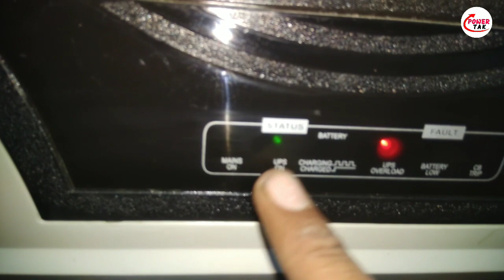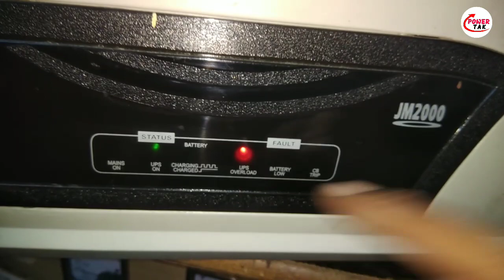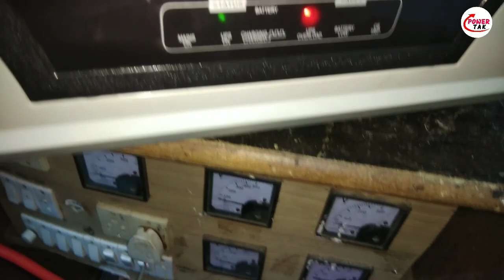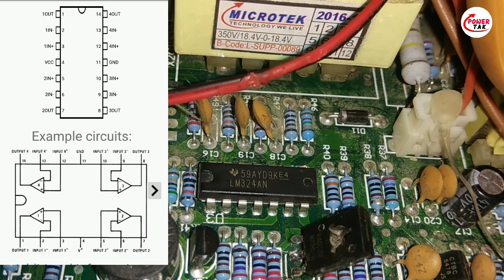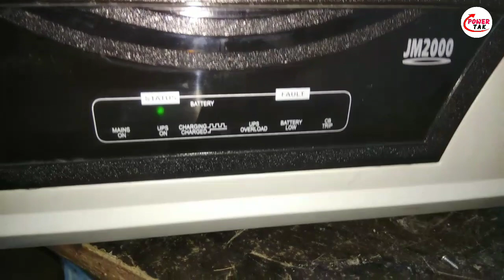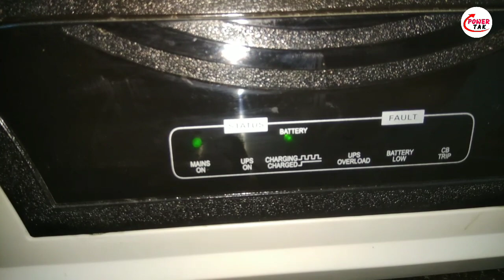Mickrotak Invartar Overload Problem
Instagram Falo kare